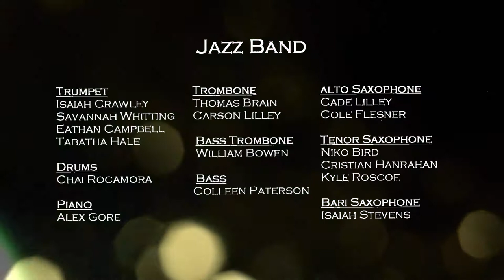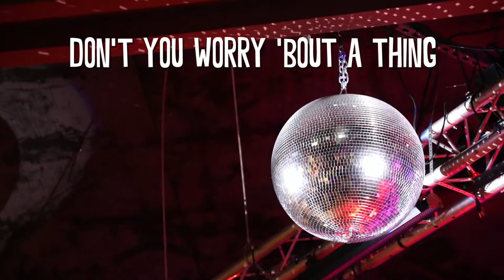FHS Jazz Night 2018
FHS Music Dept presents the annual Jazz Night at Louie G's featuring the award-winning Fife High School Jazz Band and Jazz Choir. Friday, June 8, 2018.